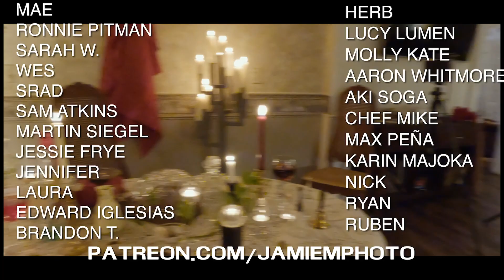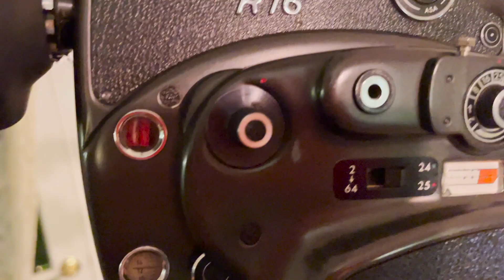Midnight witchy stuff on film (16mm, too!)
Alongside my film photography, I have been quietly working on 16mm film when I'm able to afford it and when I can pull together the right project. When Kailie and I had a late night jolt of inspiration, we found ourselves assembling a spooky Halloween-friendly set and making film photographs and a 16mm short film in the wee hours.

Included in this are several photos on Kodak Portra 400 120 and Kodak Portra 400VC 220 medium format film in a Hasselblad 500CM. Additionally, I used a Crown Graphic and some Fuji FP100C 4x5 film. I also brought out a Polaroid 110A with some Fujifilm Instax wide ... before bringing out the Beaulieu R16 16mm film camera and running a roll of Kodak Vision3 500T 16mm film through it. I got it developed by Cinelab in Boston, and well ... see for yourself!

Kailie's IG account is actually goodwitchbadartist ... sorry, Kailie! Go there to buy and support her super awesome art.

Behind the scenes sections music in this vid by Mike Gutterman

Join this great service with this link and I can get a free month for every new user!